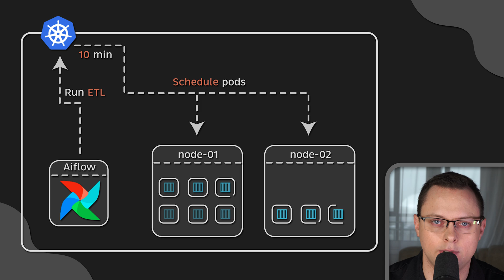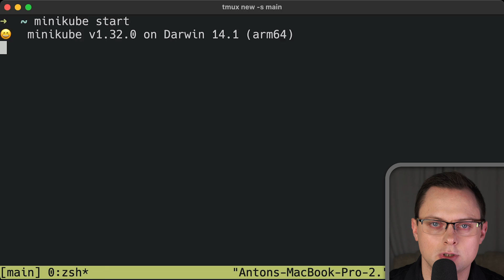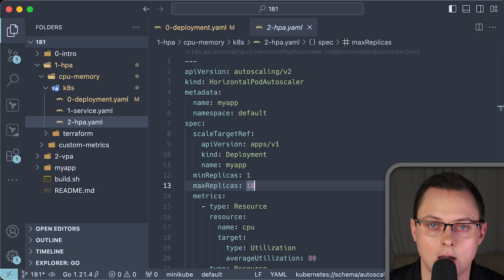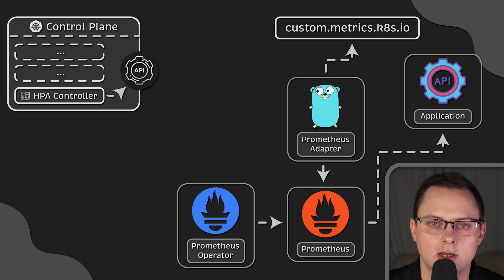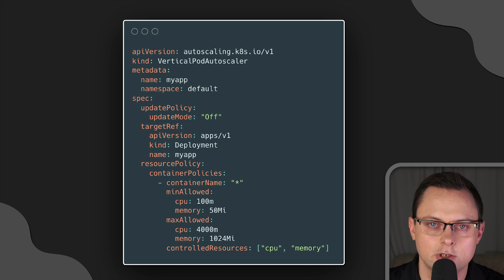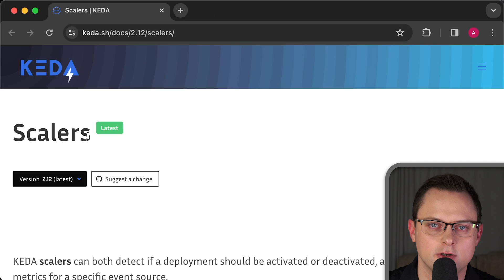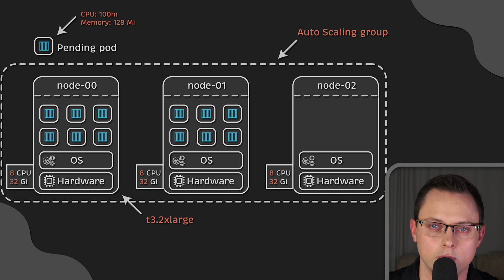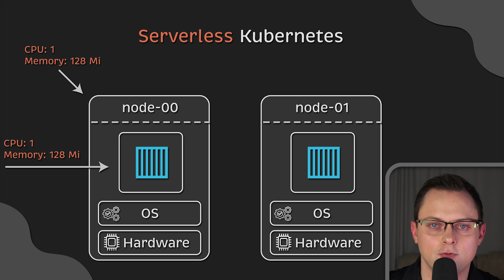Kubernetes Autoscaling: HPA vs. VPA vs. Keda vs. CA vs. Karpenter vs. Fargate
▬▬▬▬▬▬▬ Timestamps ⏰  ▬▬▬▬▬▬▬
0:00 Intro
1:24 Horizontal Pod Autoscaler (HPA)
5:03 Horizontal Pod Autoscaler Prometheus (Custom Metrics)
7:35 Vertical Pod Autoscaler (VPA)
9:44 Keda (Event Driven Autoscaling)
11:41 Cluster Autoscaler (CA)
13:11 Karpenter (Flexibility)
13:55 Serverless Kubernetes (Fargate & Autopilot)